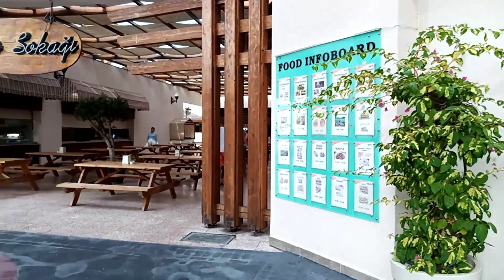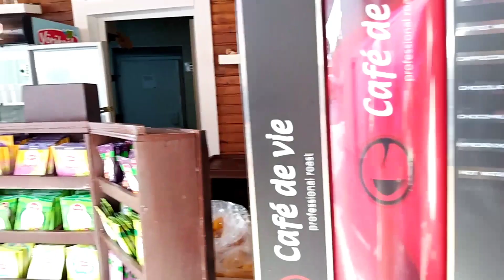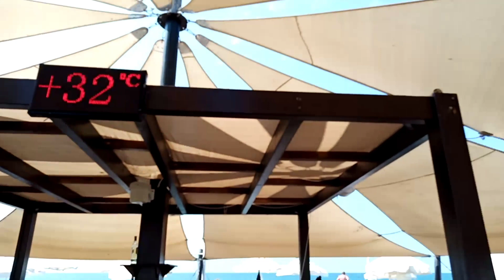Покажу дорогу к морю. Турция Sueno Hotels Beach Side 5*. Всё включено и даже больше.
Дорога к морю. В этот период очень комфортное море. 29 - 30 градусов. Можно в воде просидеть пол дня. Сходить на обед и опять залезть в приятное чудо. На пляже 34 градуса. Мне кажется что солнце меня сожжёт.